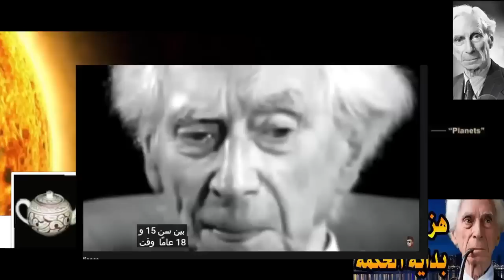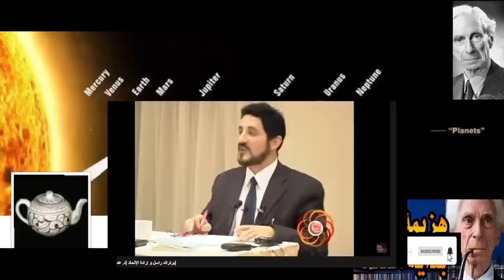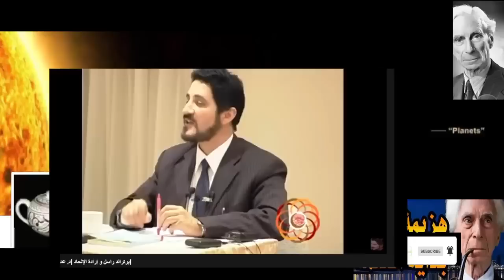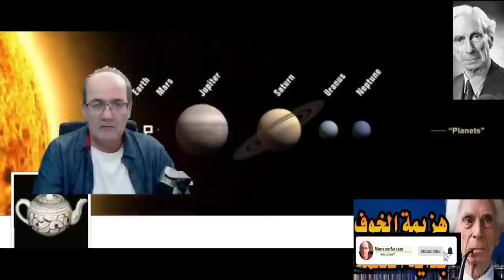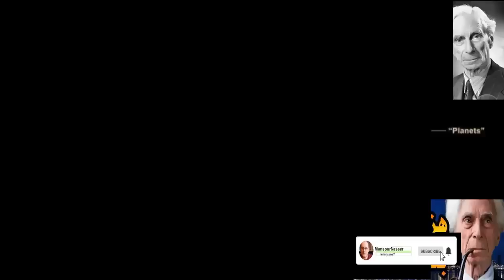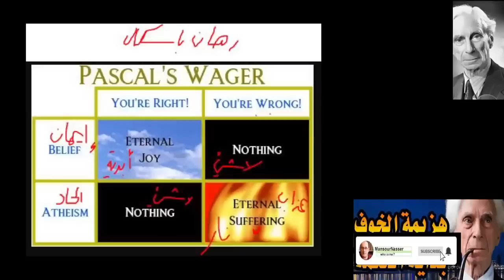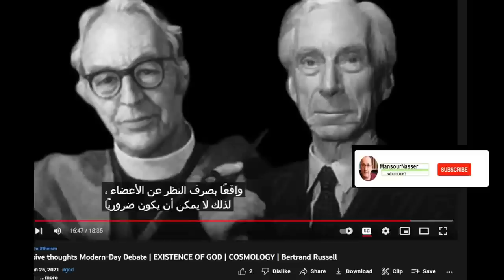برتراند راسل يدحض جميع الأدلة على وجود الله وعدنان إبراهيم يبرر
سلسلة الله بعيون الفلاسفة: راسل يرد ويدحض جميع الأدلة على وجود الله

الله بعيون الفلاسفة:راسل
 برتراند راسل..جميع الأدلة تؤكد لسنا بحاجة لأي إله!
سألت امرأة راسل مرة ماذا ستقول لربك لو وجدت نفسك، بعد الموت، واقفا فجأة أمام الخالق ووجها لوجه؟
فقال فورا: يا رب لماذا جعلت الأدلة على وجودك شحيحة جدا، ولا تكفي لإثبات وجودك؟؟

أهلا بكم اصدقائي وحلقة جديدة من الله بعيون الفلاسفة
في هذه الحلقة سأعرض لحجج راسل . التي أثبت فيها أن جميع الحجج على وجود الله قاصرة ..بل أنها تؤكد أننا لا نحتاجه!
هل الله موجود؟
هذا السؤال يشغل بال ملايين منذ قديم الزمان..
ولكن من جعلنا نطرح هذا السؤال دائما؟ حين يحكي لنا أحد ما قصة عن الغول لن نصدق به، لكننا لن نتخلص من صورته في ذهننا مهما حاولنا!!! قصة الإله مشابهة لهذا المثال. ابتكرها رجل دين لغاية في نفسه. ولم تستطع البشرية بعدها أبدا الخروج من جاذبيتها الشديدة وسحرها!!
لنترك هذا الجانب ولأسأل: هل هو سؤال مهم فعلا؟
هناك مليارات تراه مهما جدا. لكنني شخصيا لا أرى ذلك. ولكن لأهميته لابد من مناقشته بهدوء وبأقصى قدر من الحيادية.
مبدئيا السؤال له جواب عقلي وديني وعلمي
الجانب العقلي يستنكره الدين ولكن بشروط : وهي أن يخدمه!
أما الجانب الديني فهو معروف ويؤكد أن الله موجود
أما الجواب العلمي فهو يؤكد بنسبة 100% أن لا شواهد على وجود هذه الفرضية حتى الآن. بل أنه يقول إن هذا الإدعاء حتى لو تحقق فيجب أن يكون قابلا للتكذيب!

مع هذا فإن عدم وجود أي دليل على هذا الفرضية فإن وجودها بغض النظر عن مصداقيته مازال مفيدا !!
أوضحناه في أكثر من فيديو سابق..

الآن سنعرض مجادلة راسل حول الموضوع.  لما أنت لست مسيحيا؟

قلنا أن راسل سيلوم الله على عدم توفيره أدلة كافية على وجوده
وطبعا هذا الجدال بين الله و الراسل..لا يُرضي أو لا يلبي حاجة المؤمن. فهو كأي مؤمن يبحث عن الأجوبة التي تريحه..
وتدور على إيقاعه..
لكنه يؤكد رغبة الإنسان الصادقة للمعرفة والتحقق مما يكتشفه أو يقال له عنه.
من هنا نجد أن راسل يقدم أدلة دامغة على أن جميع الحجج على وجود الله قاصرة وبشدة.

مثال إبريق راسل
قال برنارد راسل أن هناك إبريق شاي يدور حول الشمس بين الأرض والمريخ. لا يمكن لأحد أن ينفي ذلك ﻷن هذا الإبريق لا يمكن رؤيته، لكن على الرغم من أن وجود هذا الإبريق لا يمكن نفيه، فيبدو الأمر غير منطقياً أن نؤمن بوجود هذا الإبريق.
في مقال كتب لكن لم ينشر قط بعنوان "هل هناك خالق؟ "، لمجلة المصور Illustrated في1952، كتب راسل:
إذا أمكنني أن أشير أنه يوجد بين الأرض والمريخ إبريق مصنوع من الخزف الصيني يدور حول الشمس في مدار بيضوي، لا يمكن لأحد أن يدحض افتراضي ، إذا كنت حريصاً على ذكر أن الإبريق أضغر من أن تراه أقوى التلسكوبات الموجودة عندنا. ولكني إذا انتقلت إلى الادعاء بأن افتراضي يتمتع بخاصية أنه لا يمكن اثبات عدم صحته، وبذلك فانه من غير المقبول لأي عقل بشري متزن أن يشكك في صحته

ينبغي أن يُعتقد بحق أنني أتحدث عن هراء. ومع ذلك ، إذا تم التأكيد على وجود مثل هذا إبريق الشاي في الكتب القديمة، والتي يتم تدريسها على أنها مقدسة يوميا، وغرسها في أذهان الأطفال في المدرسة، فإن التردد في الإيمان بوجودها سيصبح غريبا ومستنكرا.
عمليا كل معتقدات المتوحشين سخيفة. في الاتحاد السوفيتي. إذا كنا بروتستانت، فسنعلم أن هناك معتقدات سخيفة بين الكاثوليك. والعكس صحيح.. إذا كنا اشتراكيين ، فسنستغرب سذاجة المحافظين.
لا أعرف ، عزيزي القارئ ، ما هي معتقداتك ، لكن مهما كانت ، يجب أن تعترف بأن معتقدات تسعة أعشار البشرية غير عقلانية تمامًا. وأن غير العقلانية هي بالطبع تلك التي لا تؤمن بها أنت.
استنتاجي لا يوجد أي سبب مقنع للاعتقاد بأي دين عقائدي. الإنسان، له الحرية في تحديد مصيره. وكذلك تحمله المسؤولية وإتاحة الفرصة له بذلك.